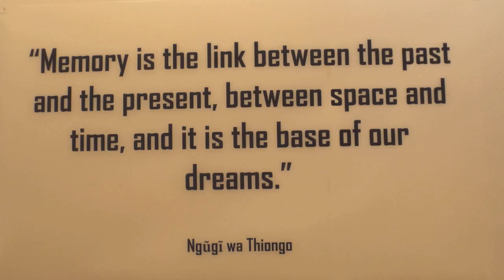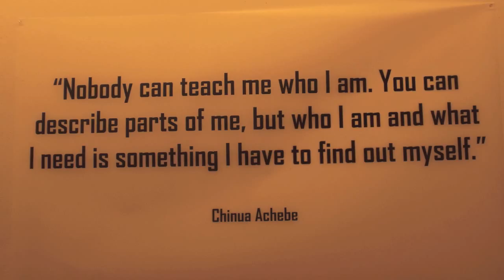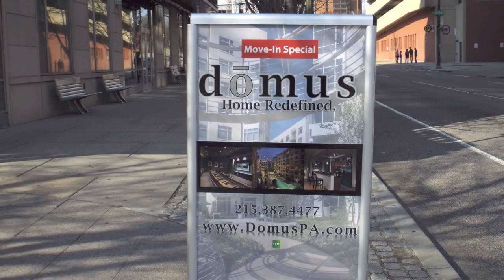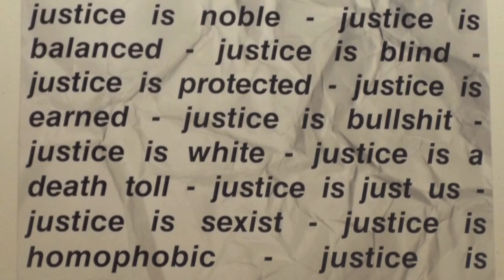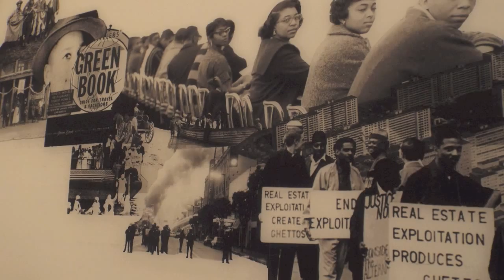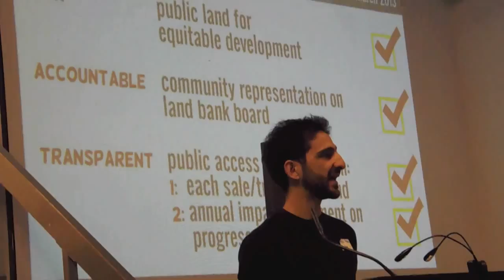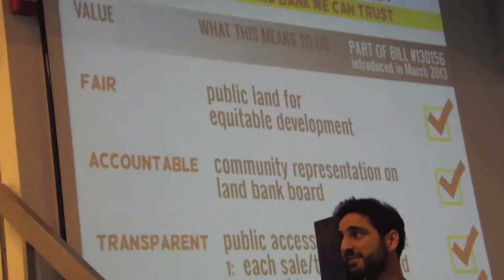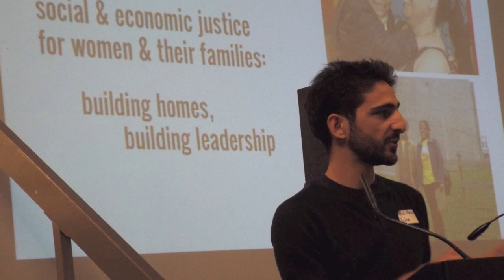Housing Justice Space 2016